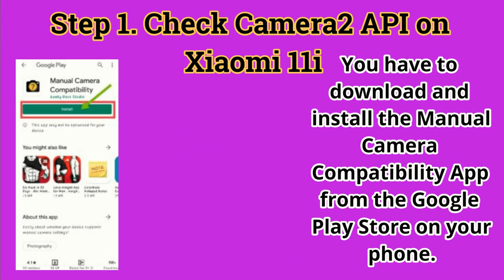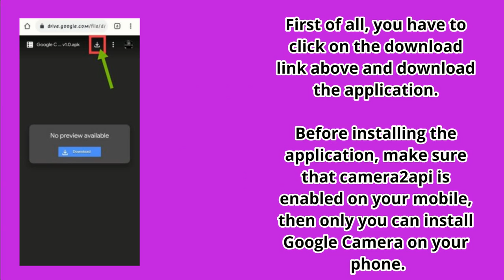Google Camera 8.4 For Xiaomi 11i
Download Google Camera 8.4 For Xiaomi 11i -Recently, the Google company has rolled out the update of Bhajan 8.4 in the camera of its Google Pixel mobile. But this update is only for Google Pixel mobile, I will tell you today in this article how you can install this Google Camera 8.4 on your phone in your mobile. The installation process is very simple, if camera2api is enabled on your phone then you can easily install this application on your phone.

As we know, the Google Camera app works better than whatever camera app we have on our phone, so we install Google Camera in our phone so that we can take good photos, if we talk about its feature, then it has many features. There are features such as taking 360-degree photos, getting good photos in the night, blurring with a single camera, and much more.